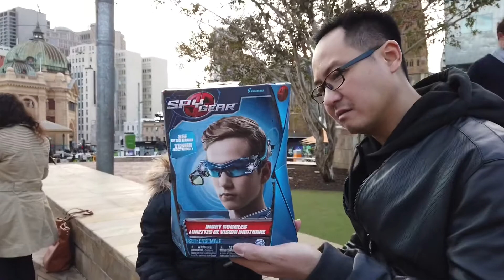Fun Walking in Melbourne City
City, Flinders and Shrine of Rememberance